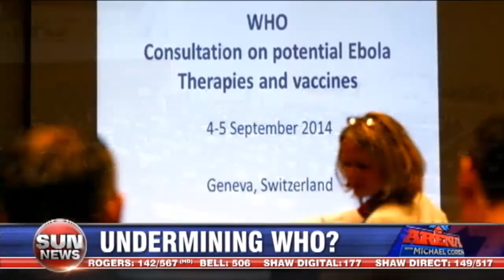WHO under fire